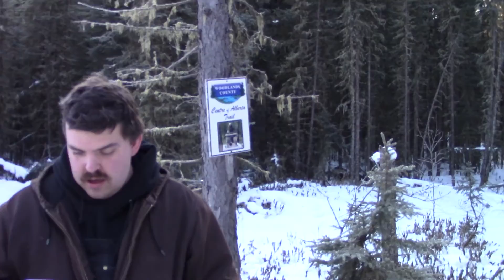Center of Alberta Trip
In search of the center of Alberta!!